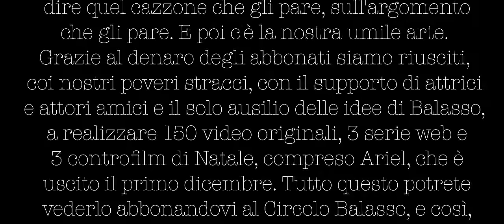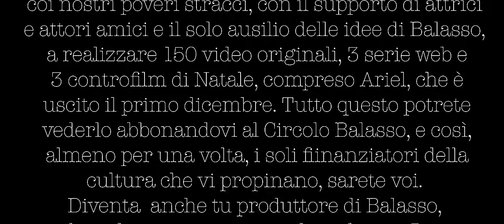AD 2024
Ancora discorsi... Latitanza della sinistra. L'elettore in preda al panico. Il finto dibattito sull'intelligenza artificiale. Telegiornali in apnea. Prendere l'ascensore vs gli scalini 3 alla volta. Il packaging del dissenso. Il tatuaggio come luogo comune. Musichette de: I cugini di Balasso.